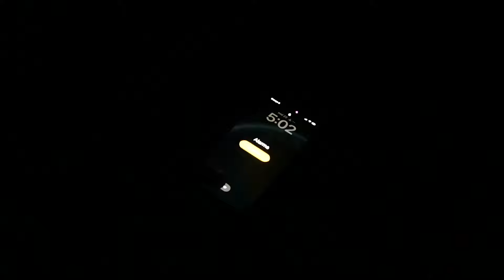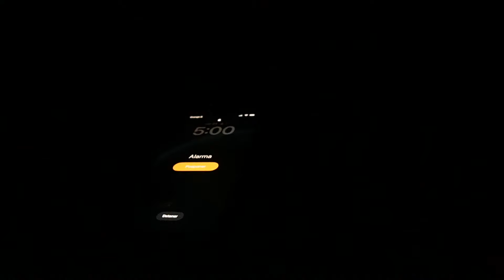WAKING UP AT 5AM EVERYDAY FOR A WEEK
Hello! guys, welcome to another video this video
I decided to wake up at 5 AM every day for a week

             HIT THAT